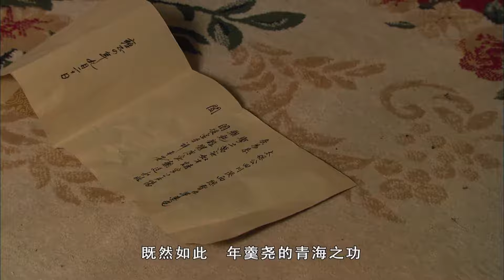【甄嬛传名场面】华妃倒台自尽丨 在扳倒华妃的过程中，每个人都出了一份力，但最终让她撞墙自尽的，还是皇帝的薄情！甄嬛传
▶更多好看的【甄嬛传】内容